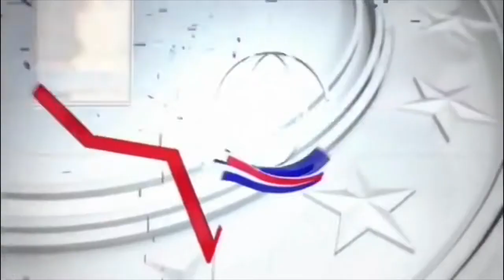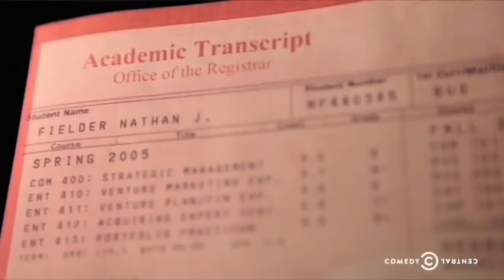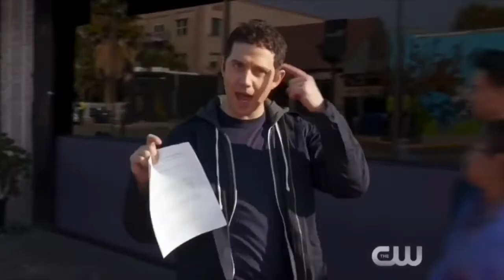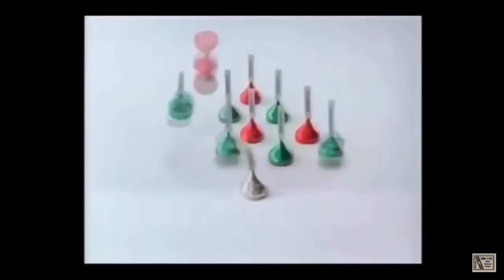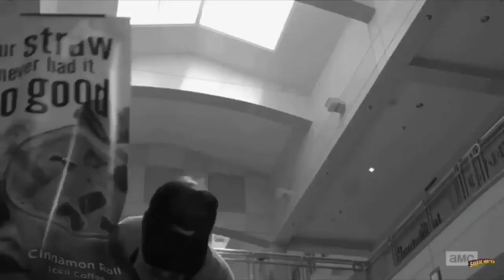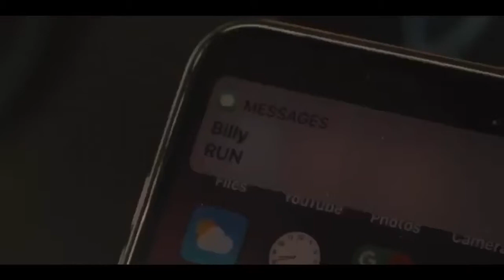100 Favorite Shows: Montage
Montage for Dave Wheelroute’s The Television Project: 100 Favorite Shows